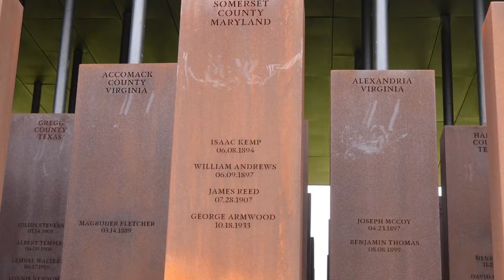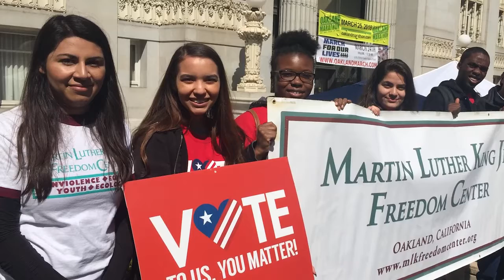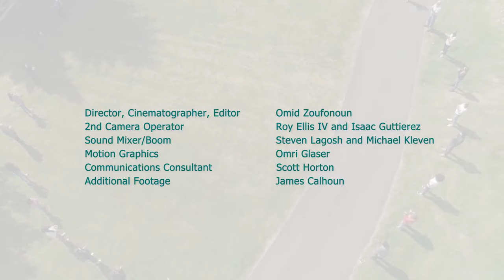Changing Ourselves Through Being a Part of the Solution